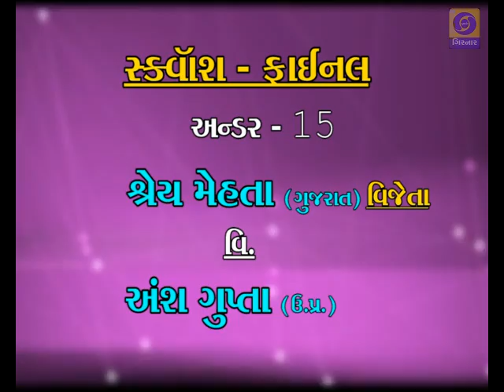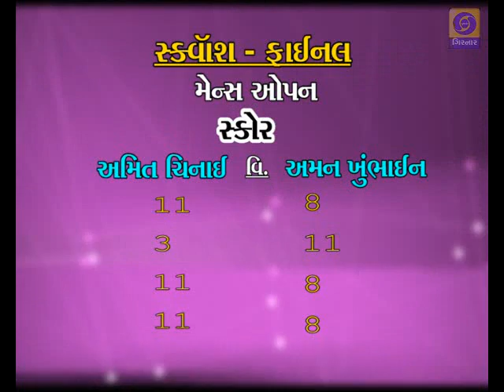Ramat Jagat - First All India Open SQUASH Championship Part-2